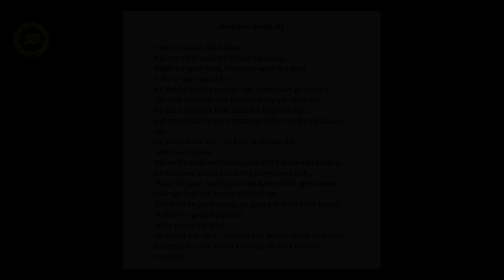Acting Script In Hindi For beginners | Monologue | Acting Audition Tips | Join to Bollywood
Link for the Books👇

An Actor Prepares in Hindi
Building a Character in Hindi
Creating a Role in Hindi

The purpose of Join to Bollywood is to give you information about the film & TV industry!

Acting Audition Tips For Freshers | How to Impress Casting Directors | What NOT to Do at an Audition

how to join Bollywood, how to join Bollywood industry, how to become an actor in Bollywood, audition, Bollywood tips, how to join to Bollywood, acting lessons in Hindi, prince Pandey, actor, about Indian Film Industry, questions on Bollywood, guidance on How to join Bollywood, Interesting questions,
script for the acting audition in Hindi for female
the best script for the acting audition
acting audition scripts
Marathi acting audition script text
voice acting audition script
voice acting audition scripts
free acting audition scripts
kids acting audition scripts
child acting audition scripts
acting audition scripts printable
acting audition scripts for kid
acting auditions
acting auditions tapes
acting auditions for Disney channel
acting audition tips
acting audition vlog
acting auditions for movies
acting auditions 2019
acting auditions dance moms
acting audition tips for beginners
acting auditions Bollywood
FILM audition
film auditions in dc
film auditions
film auditions near me
film audition tips
film auditions Atlanta
film audition monologues
film auditions NYC
film audition sides
film auditions Chicago
film auditions Los Angeles
film auditions
film audition tips
this love film audition
film audition in Mumbai 2019
film audition sides
feature film auditions
student film auditions
independent film auditions
Christian film auditions
short film auditions
film auditions
film audition prank
film audition tips
film auditions Bollywood
film auditions Hollywood
film auditions Malayalam
film audition process
film audition in Mumbai
film auditions 2019
film auditions in Hyderabad